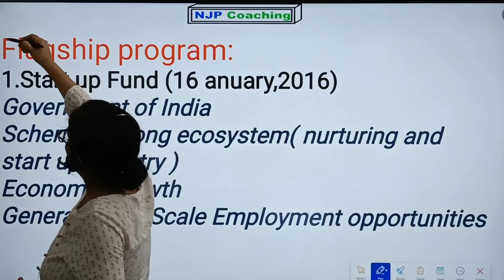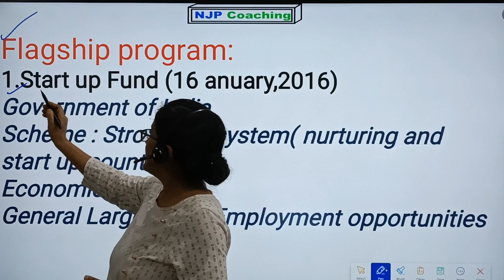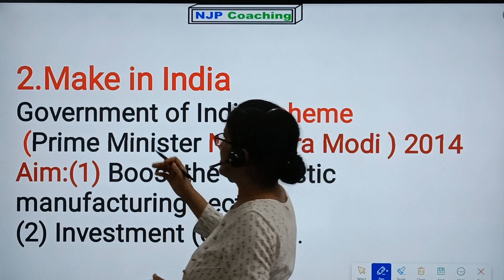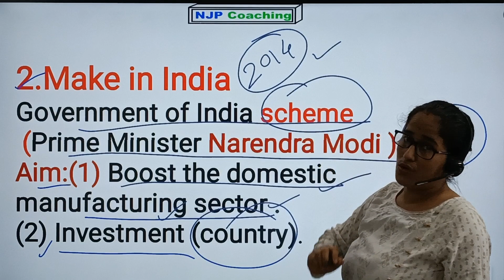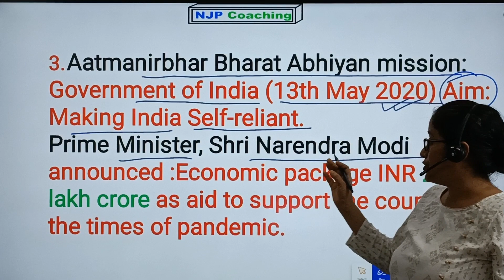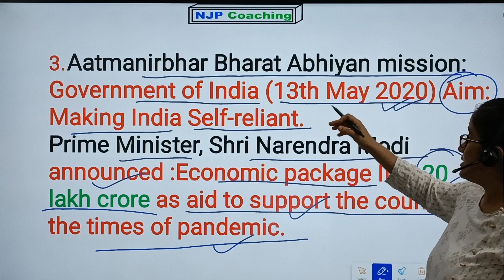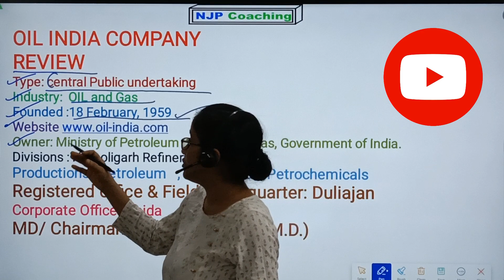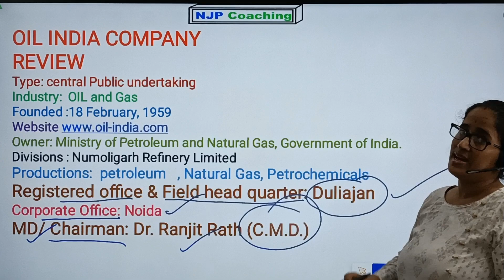OIL GK || General Awareness|| 2023🎯⏰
Flagship program/ Oil India company review
topics/oil/,
oil-and-gas-sector,
general_knowledge/general_knowledge_petroleum_in_india
Oil GK for all oil exam 2021,
company-information-oil,

Oil India Limited GK
 oil India Limited general knowledge important Questions answer
Assam Gk || 1000 Best MCQ
Assam General Knowledge 1000 Best MCQs
oil palm india limited recruitment 2021
oil india limited recruitment 2021
 oil india limited recruitment 2021 assam career
 oil india limited recruitment 2021 syllabus
 oil india limited recruitment 2021 sarkari result
 oil india limited recruitment 2021 freejobalert
 oil india limited recruitment 2021 duliajan
 oil india limited recruitment 2021 exam date
 oil india limited recruitment 2021 admit card
 oil india limited recruitment 2021 junior assistant
posts oil india limited recruitment 2021 result
how to apply oil india limited recruitment 2021